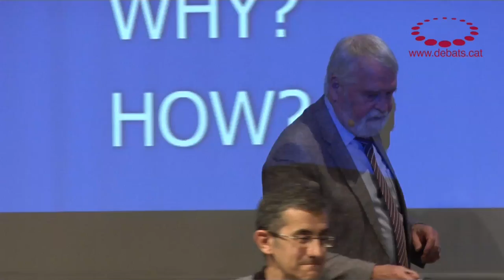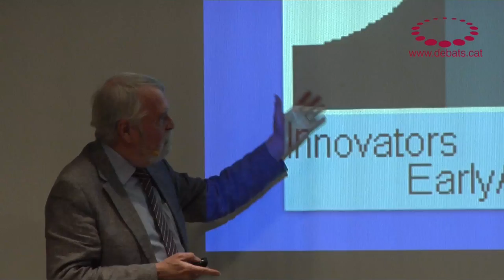John MacBeath -- Col·laborar, innovar i liderar. El futur de la professió docent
Debat d'Educació amb John MacBeath, professor emèrit de la Universitat de Cambridge. Acte organitzat el 7 de maig de 2013 per la Universitat Oberta de Catalunya i la Fundació Jaume Bofill amb la col·laboració del MACBA.